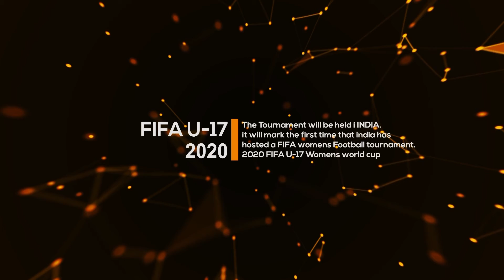Demo Composition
SuthanDenil Demo Works